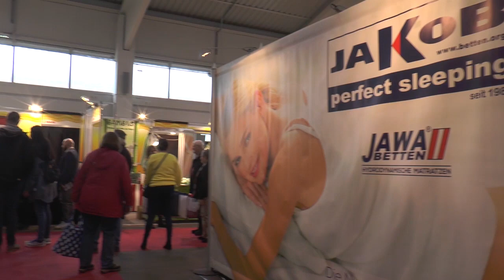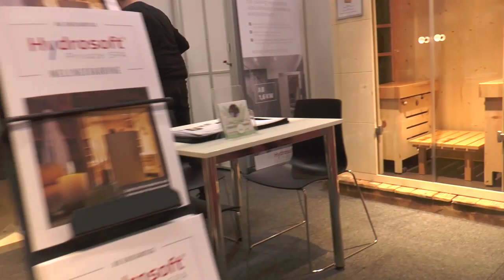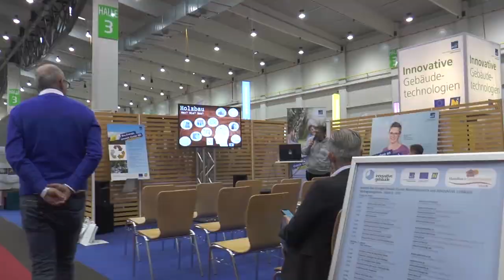Österreichs größte Hausbau Messe hat eröffnet - HausBau+EnergieSparen Tulln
Landesrat Martin Eichtinger in Vertretung von Johanna Mikl-Leitner eröffnete Österreichs größte Hausbaumesse - die HausBau+EnergieSparen Tulln zum gewohnten Termin und rechtzeitig zum Start in die Bausaison. 280 Fachaussteller präsentieren auf 20.000 m² geballte Information in allen Kernbereichen des privaten Hausbaus: Bauen und Umbauen, Wohnen und Einrichten, Energiesparen und Heiztechnik. Führende Hersteller zeigen die aktuellen Technologien und gleichzeitig sind die lokalen Fachpartner besonders stark vertreten. Ein umfangreiches Rahmenprogramm mit 66 Fachvorträgen auf zwei Bühnen rundet die Informationsplattform der „HausBau+EnergieSparen Tulln“ ab.

Energiesparen und Heiztechnik
Auf der HausBau+EnergieSparen Tulln erhält man den richtigen Überblick über alle Technologien: Angefangen von der Wärmepumpe, kombiniert mit Solaranlagen bis hin zu den biogenen Brennstoffen wie z.B. Pellets. Im Bereich „Energiesparen und Heiztechnik“ findet man das komplette Angebot für den Ausstieg aus Öl und Gas: Gerade jetzt geht es dabei vor allem um die Reduktion der Heizkosten. Mit der individuellen Beratung durch neutrale Fachexperten startet der Weg zum erfolgreichen Energiewechsel auf der Messe Tulln.

Wohnen und Einrichten
Ganz unter dem Motto „Wohnen bedeutet Wohlfühlen“ steht der Bereich „Wohnen und Einrichten“: Die Aussteller präsentieren Einrichtungsideen für Wohn- und Schlafzimmer, Bad oder Küchen. Die Innenausstattung in einem Haus oder einer Wohnung betrifft Böden, Wände, Decken, Fenster, Türen und Stiegen und gehört daher zum individuellen Innenausbau. Weiters findet man auf der HausBau+EnergieSparen Tulln exklusive Wohnideen für jeden Stil für Wohnzimmereinrichtungen sowie stylische Möbel und Accessoires.

Bauen und Umbauen
Das Energiesparen fängt schon mit der Planung vor Baubeginn an. Nachhaltiges Bauen setzt auf die richtige Dämmung und die geeigneten Materialien. Auf der „HausBau+EnergieSparen Tulln“ erhalten die Besucher konkrete Beratung von der Förderung bis zur Umsetzung und können darüber hinaus die aktuellen Produkte vor Ort vergleichen. Darüber hinaus gibt es wertvolle Tipps zu aktuellen Themen wie „blackoutsicheres Bauen“ oder „Kosten senken am Bau“.
Noch mehr News, Infos, Wissenswertes und Videobeiträge auf unserer Webseite - mit TV21 auf dem Laufenden bleiben